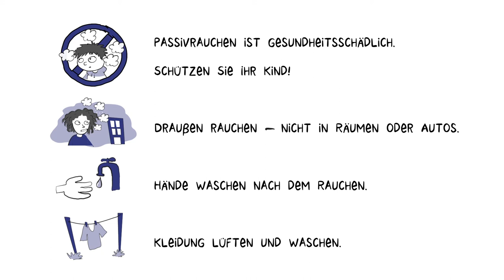Elterninfo: Medienkonsum, Alkohol, Passivrauchen - ein Familienthema?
Kurzfilm für Eltern zu Medien, Alkohol und Passivrauchen in der Familie.

Ein Film der Fachstelle für Suchtprävention Berlin gGmbH und AOK Nordost - Die Gesundheitskasse